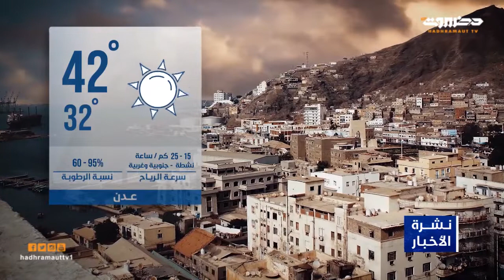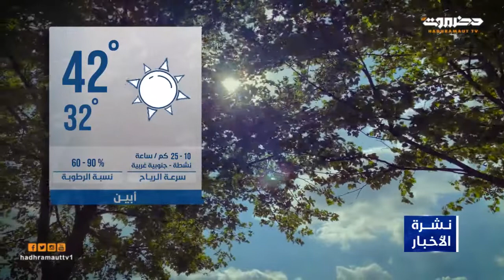نشرة أخبار العاشرة من تلفزيون حضرموت | 12 يونيو 2022